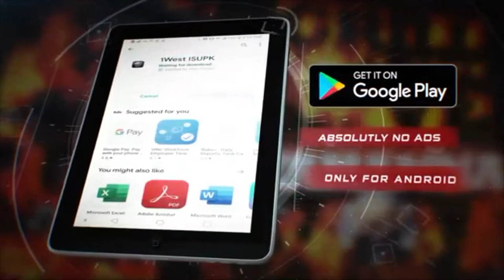FIGHT Your Demons, NOT Your Brother